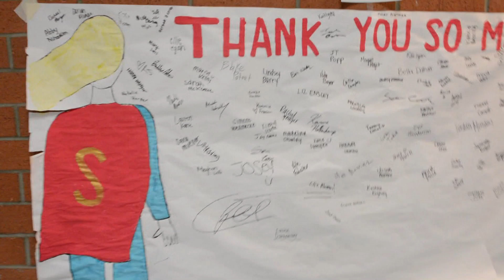Friday May 3rd